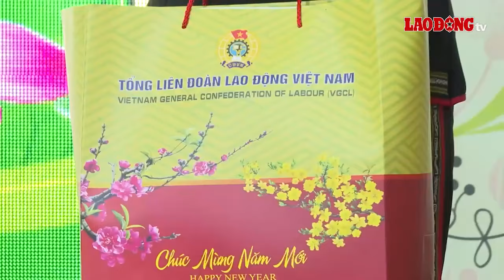Đắk Lắk: Chăm lo đời sống đoàn viên thông qua những hành động thiết thực | Báo Lao Động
BÁO LAO ĐỘNG | Đắk Lắk - Thời gian qua, Liên đoàn Lao động tỉnh Đắk Lắk đã có nhiều hoạt động thiết thực nhằm chăm lo, thăm hỏi, động viên đến Liên đoàn Lao động các cấp, đặc biệt là các đoàn viên, người lao động có hoàn cảnh khó khăn trên địa bàn.

* Đường dây nóng: 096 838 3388